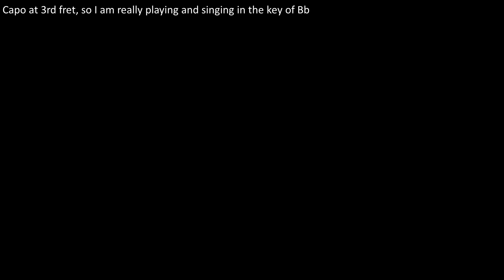Guitar: Daydream Believer (Including lyrics and chords)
Another request from my young American friend, Ken Shuttlesworth, "Daydream Believer" is a song performed by "The Monkees", and written by J. Stewart.
Wikipedia has a lengthy article about the group. The following are extracts from the article:
The Monkees are an American rock and pop band originally active between 1966 and 1971, with reunion albums and tours in the decades that followed. Their original line-up consisted of the American actor/musicians Micky Dolenz, Michael Nesmith, and Peter Tork with English actor/singer Davy Jones. The group was conceived in 1965 by television producers Bob Rafelson and Bert Schneider specifically for the situation comedy series The Monkees, which aired from 1966 to 1968. The band's music was initially supervised by record producer Don Kirshner, backed by the songwriting duo of Tommy Boyce and Bobby Hart.
Dolenz described The Monkees as initially being "a TV show about an imaginary band... that wanted to be the Beatles that was never successful". Ironically, the success of the show led to the actor-musicians becoming one of the most successful bands of the 1960s. The Monkees have sold more than 75 million records worldwide making them one of the biggest selling groups of all time with international hits, including "Last Train to Clarksville", "Pleasant Valley Sunday", "Daydream Believer", and "I'm a Believer". Newspapers and magazines reported that the Monkees outsold the Beatles and the Rolling Stones combined in 1967, but Nesmith admitted in his autobiography Infinite Tuesday that it was a lie that he told a reporter.

Playing the chorus, I experimented a little with the chord change from C to D by simply sliding the C chord shape up two frets.
I also made an error when I attempted to put in a short instrumental break, and had to re-do it. I didn't manage to splice the join together well enough, please forgive!